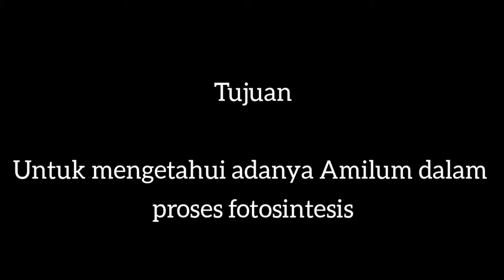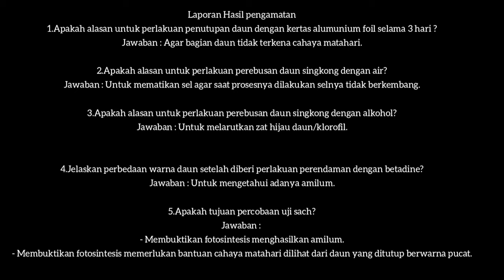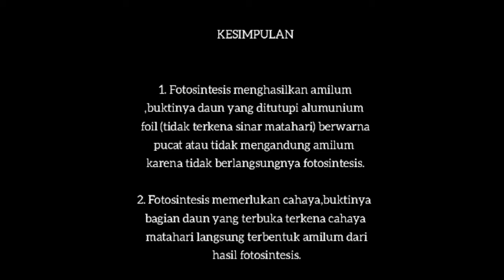Percobaan uji sach